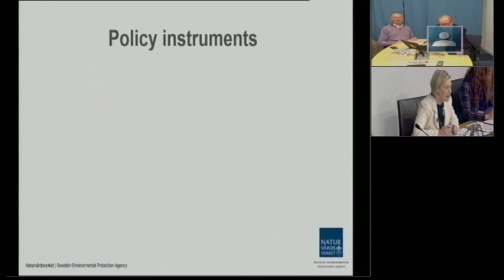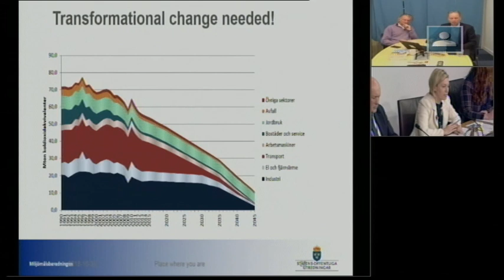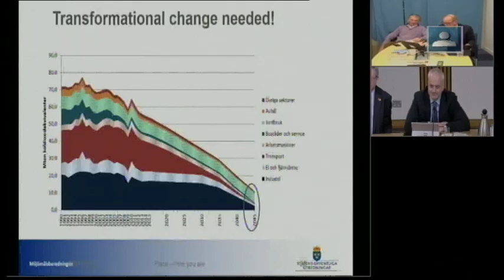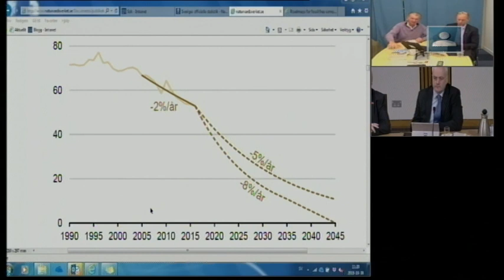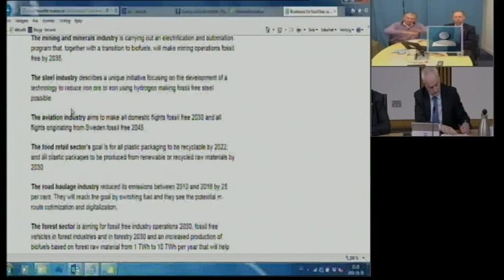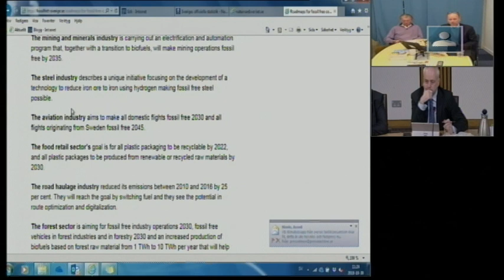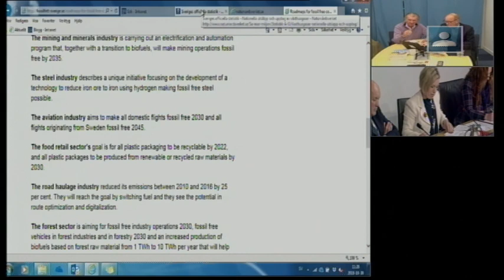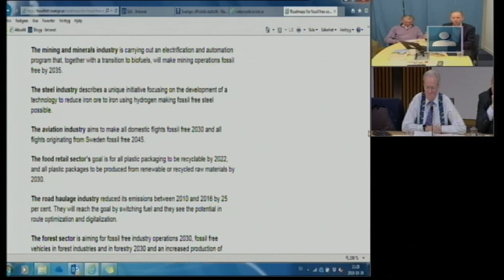Environment, Climate Change and Land Reform Committee - 30 October 2018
The Committee will meet at 9:00 am in the Robert Burns Room (CR1)
1. Decision on taking business in private The Committee will decide whether to take agenda item 3 in private.

2. Climate Change (Emissions Reduction Targets) (Scotland) Bill: The Committee will take evidence on the Bill at Stage 1 via video conference from—
Stefan Nyström, Director of Department for Climate Change and Air Quality, Swedish Environment Protection Agency;
Anders Wijkman, Chair, Climate-KIC.

3. Consideration of Correspondence- UK Ivory Bill: The Committee will consider correspondence received in respect of the UK Ivory Bill.

4. Climate Change (Emissions Reduction Targets) (Scotland) Bill (in private): The Committee will consider evidence heard earlier in the meeting.

5. Subordinate legislation (in private): The Committee will consider a draft report on the Land Reform (Scotland) Act 2016 (Register of Persons Holding a Controlled Interest in Land) (Scotland) Regulations 2021 [draft].

At its next meeting, on 6 November, the Committee will take evidence on the Climate Change (Emissions Reduction Targets) (Scotland) Bill.